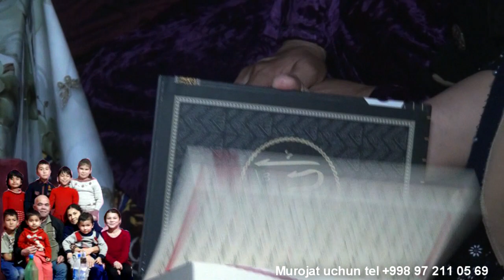KAZAKHSTANDAGI OG'ILLARI ONASIGA QURON KITOBI SOVG'A QILISHDILAR.JUDA TASIRLI VIDEO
SHU YOUTUBE KANALGA XAM OBUNA BO`LIB QO`YING!!!

YENA QANDAY VIDEO ROLIK QILAY

Kanalimda birinchi marta bo'lsangiz:
Assalomu Alaykum!!!
QISQACHA O'ZIM HAQIMDA:
To'liq ismim Otanazarov Hamdambek, 2001-yil 16-yanvar kuni, jonajon O'zbekistonimning Xorazmning Yangiariq tumanida
QIZQACHA KANALIM HAQIDA:
- Hayotiy vloglar
- To`ylar
- Qoshiqlar
- UY JOYLAR
- INTERVYU